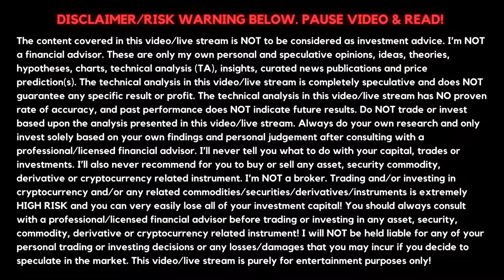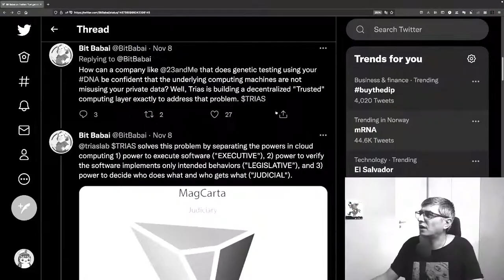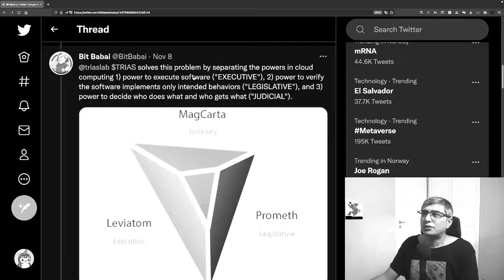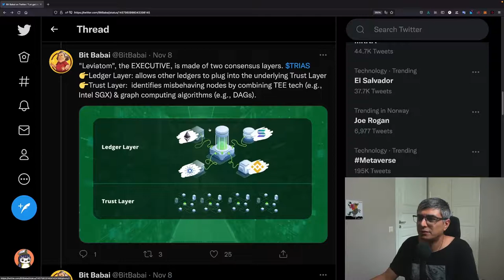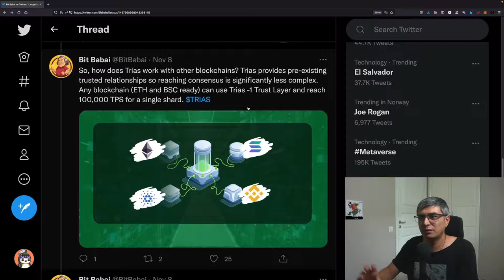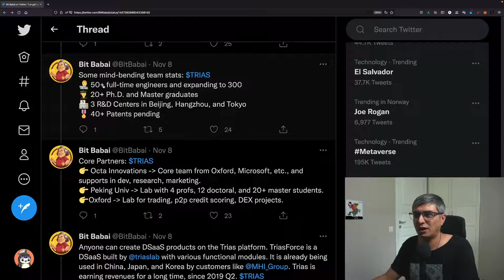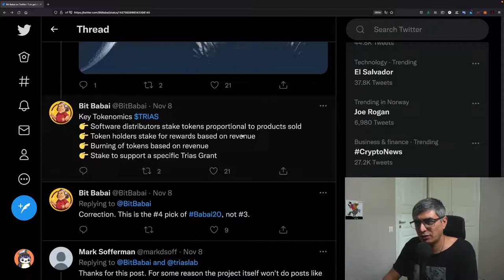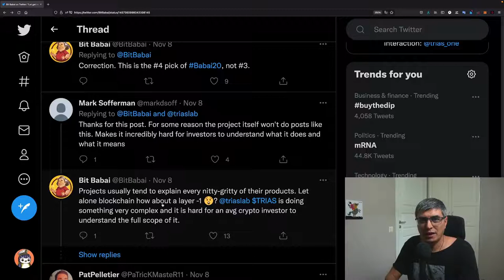Trias Explained in 8 minutes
What is Trias about, and what problems it tackles?
✅ Koinly helps you monitor your crypto portfolio and report your fees

Track: Michael Ramir C. - Life is a Dream